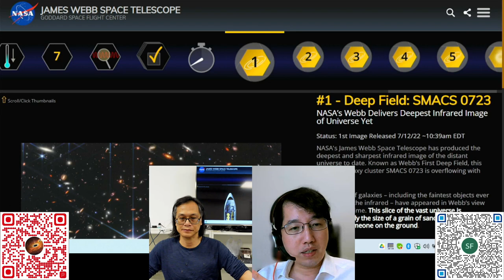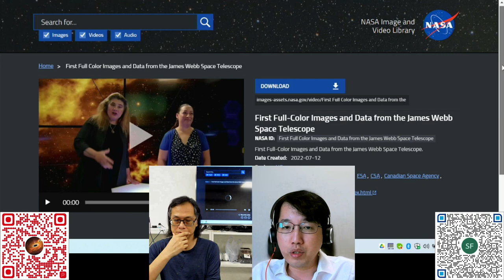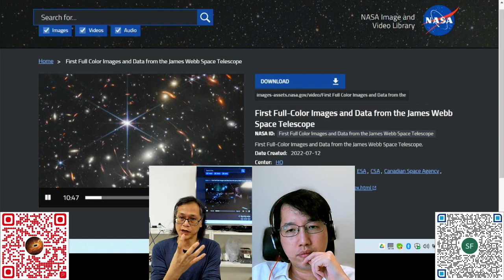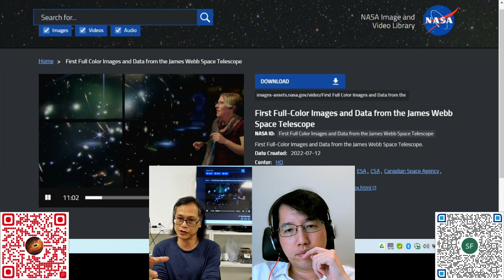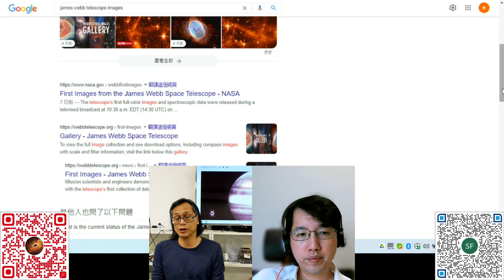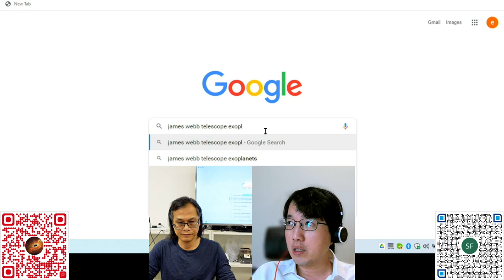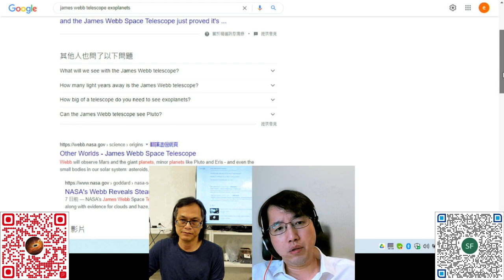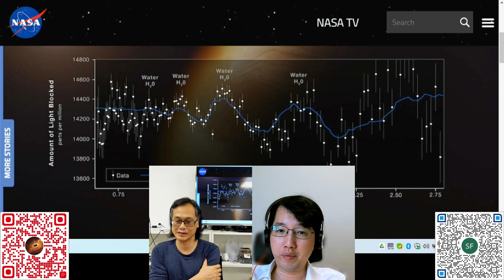科學新知 20220720 Part 1 - 韋伯太空望遠鏡圖像分析；木星的結構